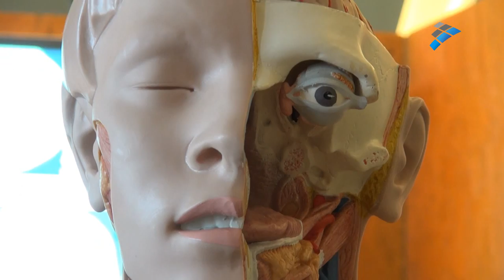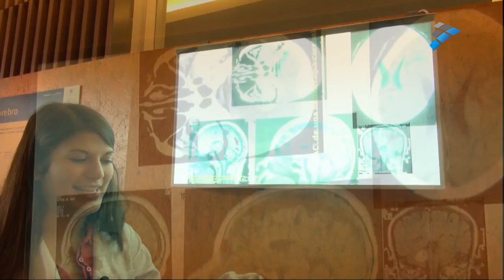¿Sabes qué aspecto tiene un cerebro con cáncer o alzheimer..?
Julia Tapia, estudiante de medicina de la Universidad de Granada, explica qué problemas se pueden desarrollar en el cerebro.

El taller tiene lugar durante la Semana Mundial del Cerebro celebrada en el Parque de las Ciencias de Granada en colaboración con el Instituto de Neurociencias Federico Olóriz de la UGR

Este vídeo ha sido elaborado por Videódica.